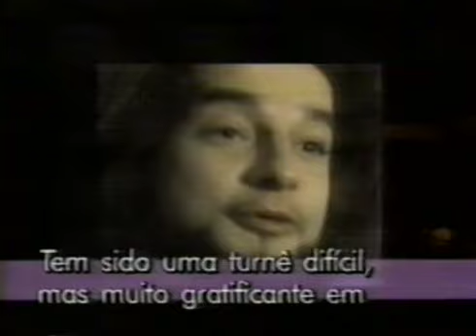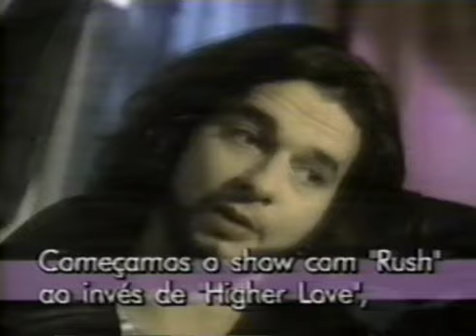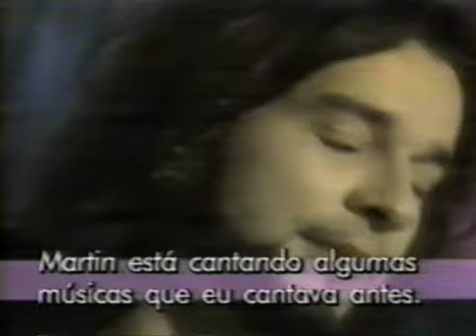Depeche Mode no Brasil 1994 - Devotional Tour MTV No Ar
Gravei na época duas matérias sobre o Depeche Mode na MTV Brasil e juntei num vídeo só